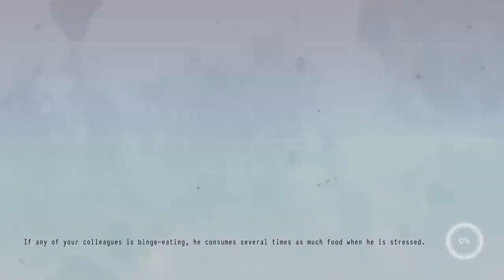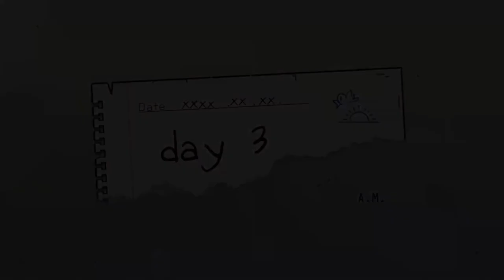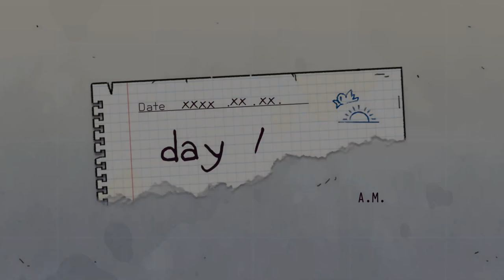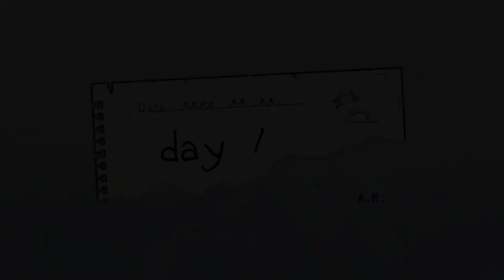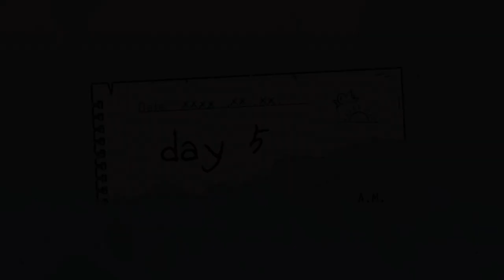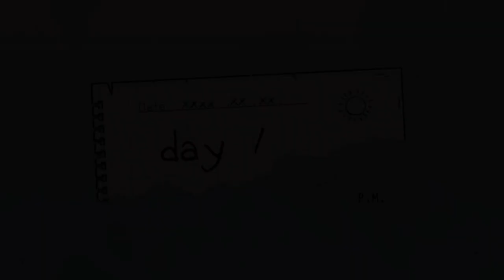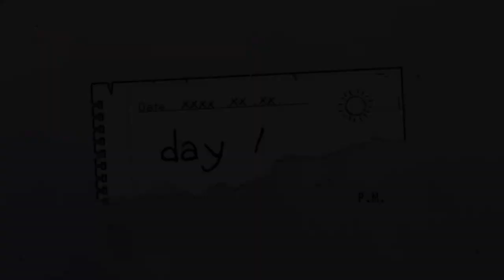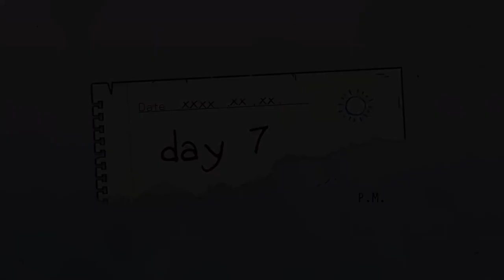Littlebear36 Plays Bunker Life - Part 1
I am a fan Channel, Not associated with Littlebear36
Game : Bunker Life
Littlebear36 Plays Bunker Life
steamed on 1 / 13 /2024